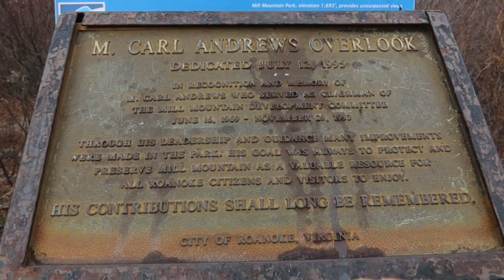Travel vlog to Virginia! Roanoke city vlog, a beautiful trail to Star mill mountain...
In this video, I have shown my journey from New Jersey to Virginia Roanoke and also the day I spent in the city what we did and what all, we visited mill mountain park and enjoyed it a lot.

Little about me
Hello
My name is Komal and I am from Gujarat I have many hobbies but traveling is where I am more passionate,
I love to explore new places, culture, adventure activities, meet new people, and try new food.

I have been traveling for the last one and half years and I have traveled to more than fifteen countries including the USA, Canada, and Japan, I have managed everything by myself including visas, accommodation, flights, everything in the budget so I would love to share my experience about all travel queries and my travel vlogs with a lot of fun and experience.

So, more of all this channel would be all about travel solutions, travel tips, tricks, and travel hacks.